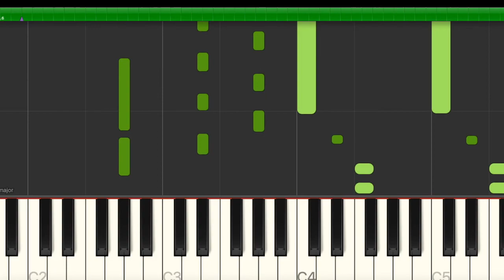Beautiful People Ed Sheeran Piano Tutorial